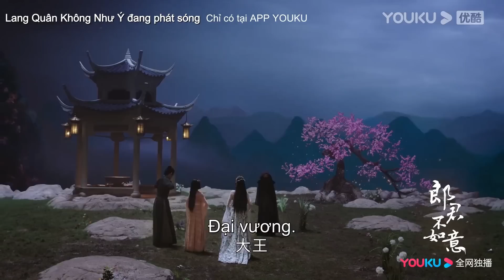Trailer EP14-16: Đêm động phòng của Mộc Lang và Tề Ba | Lang Quân Không Như Ý | YOUKU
Từ ngày 30/7, cập nhật 1 tập từ CN đến Thứ 5.

[Lang Quân Không Như Ý] Bộ phim kể về câu chuyện công chúa Tề Ba (do Ngô Tuyên Nghi thủ vai) tỉnh dậy và phát hiện mình bị bắt cóc đến một thế giới kỳ quái và huyền ảo là tộc Hóa Thú, trở thành vợ tương lai của vua hóa thú Khuê Mộc Lang (do Trần Triết Viễn thủ vai). Tề Ba trốn thoát hết lần này đến lần khác nhưng không thành, còn bị một nam nhân tên là Lý Hùng làm đảo lộn cuộc sống. Khuê Mộc Lang và Lý Hùng, ban ngày và ban đêm, Tề Ba không biết mình đã phá vỡ bí mật kinh hoàng của tộc Hóa Thú. Cô nàng tinh quái Tề Ba dần dần bước vào trái tim của vị Lang vương ngang ngược, người đẹp và "quái thú" sẽ yêu nhau như thế nào? Một hành trình lãng mạn tràn đầy tiếng cười và nước mắt sắp sửa mở ra.

★Diễn viên chính: Ngô Tuyên Nghi/Trần Triết Viễn/Sư Tử Tầm/Vương Lộ Tình/Dương Xuyên Bắc/Văn Tiệp

00:00 Website youku.tv International đã có mặt!
02:00 Tải APP YOUKU để theo dõi chương trình yêu thích của bạn